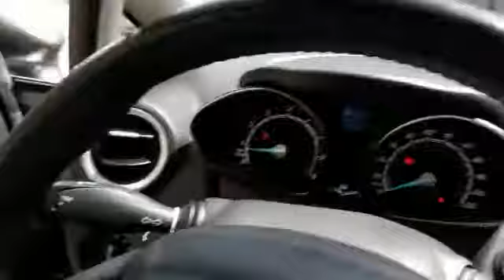ESPECTACULAR! FORD FIESTA TITANIUM 2015!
Ford Fiesta Titanium 2015

MARCA: Ford
VERSION: Fiesta Titanium
MODELO: 2015
MOTOR: 1.600 cc
KILOMETRAJE: 26.400 Kms
COLOR: Gris magnético
TRANSMISIÓN: Automático (dual)
COMBUSTIBLE: Gasolina

INTERIOR:
 Vidrios eléctricos
 Retrovisores eléctricos
 Seguro de vidrios
 Mandos de sonido en el volante
 Más de 70 mandos de voz
 Pantalla táctil
 4 airbag
 25 innovaciones
 Techo corredizo

EXTERIOR:
 Exploradoras
 Rines de lujo
 Llantas al 70% de su capacidad
 Freno de disco delantero

INFORMACIÓN ADICIONAL:
 Excelente estado de conservación y pintura
 Nunca chocado, ni estrellado
 Placa terminada en 6 de Villa del Rosario
 Sin prenda ni pignoración
 Vehículo al día en impuestos
 Mantenimientos realizados en concesionario
 Versión full equipo

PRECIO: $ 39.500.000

FINANCIACION: Financiable el 100% del valor comercial (aplican términos y condiciones).

A&G Vehiculos Comercializamos Y Financiamos Vehículos Usados A Nivel Nacional

Contactos:
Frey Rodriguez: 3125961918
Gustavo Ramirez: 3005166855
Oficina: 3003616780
Direccion: Calle 7n # 3-02 Zona Industrial Cucuta, Norte de Santander.